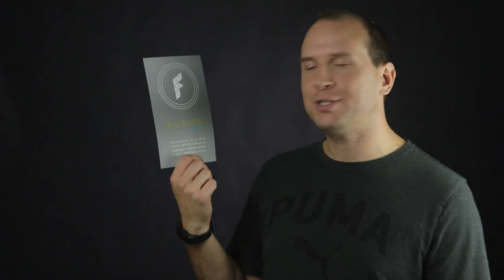Fusion Conference 2016 Speakers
Fusion Children's Leader Conference: Connect 2016, featuring guest speakers Don Ross, Rebekah Metteer, and Al Soto. Follow the link to register!